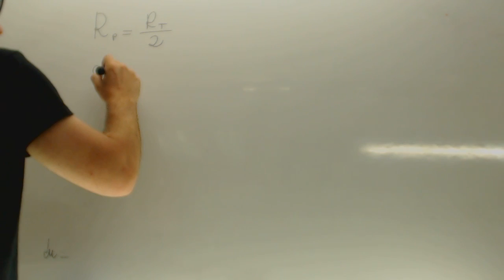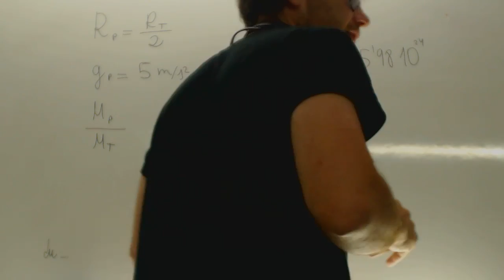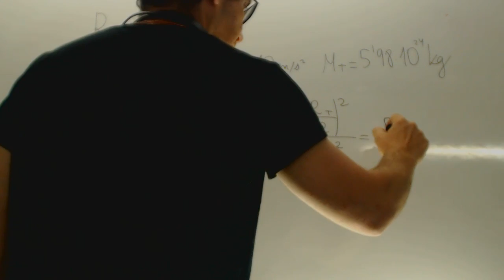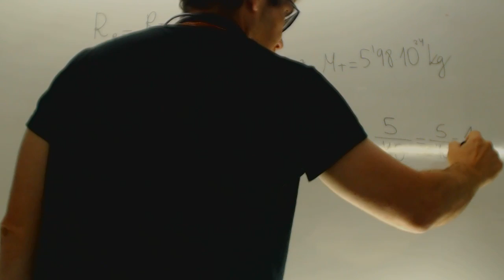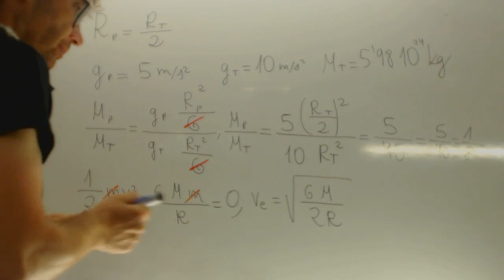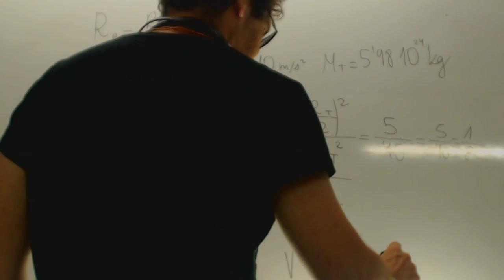Gravitacion En un planeta cuyo radio es RT/2 Fisica 2 Bachillerato Academia Usero Estepona